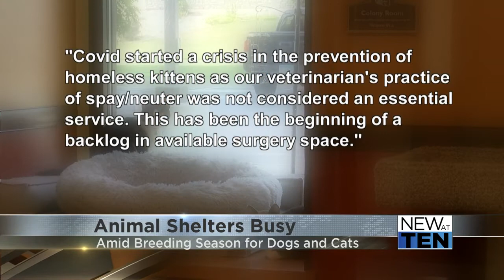Rochester animal groups manage summer surge